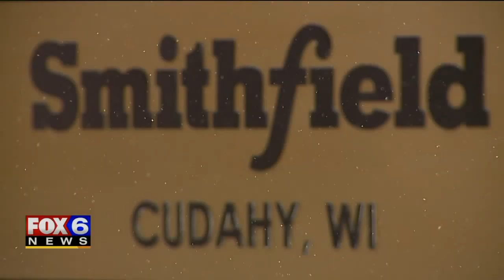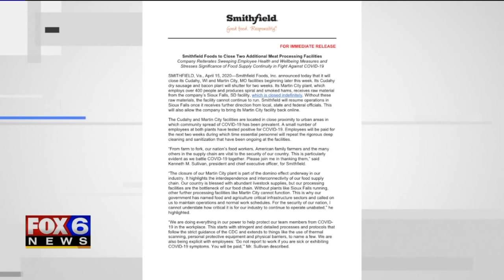28 positive cases: Patrick Cudahy plant closing for 2 weeks `to protect our team from COVID-19`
Smithfield Foods, Inc. announced Wednesday, April 15 that it will close its Cudahy, Wisconsin and Martin City, Missouri facilities beginning later this week -- the Patrick Cudahy plant in Cudahy shuttering for two weeks. The announcement came less than 24 hours after a FOX6 investigation exposed growing concerns about a COVID-19 outbreak in Cudahy.